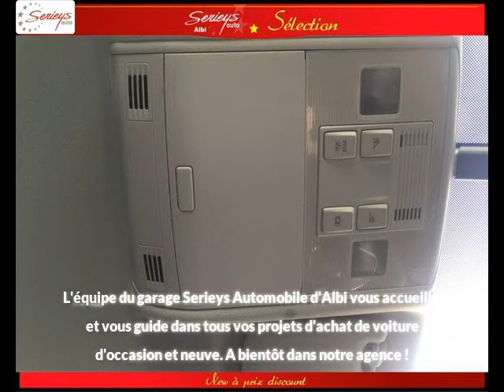Volkswagen golf Diesel occasion à 20380 euros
Volkswagen golf JOIN 1.6 TDI 115 GPS JA16 BiTon Gris Manuelle - 19500 km - Mise en circulation le 10/01/2019 - en vente à Albi au prix de 20380 euros.

Le garage Serieys Automobiles d'Albi (81) propose à la vente cette Volkswagen golf JOIN 1.6 TDI 115 GPS JA16 BiTon occasion.Contactez-nous par tél au 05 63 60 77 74 ou par email

GARAGE SERIEYS
274 AVENUE ALBERT THOMAS
81000 ALBI France